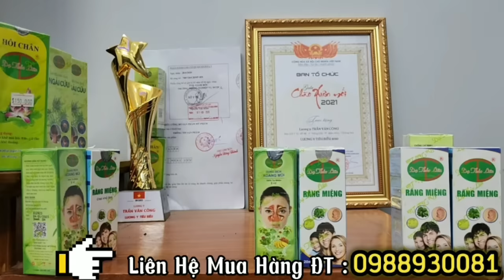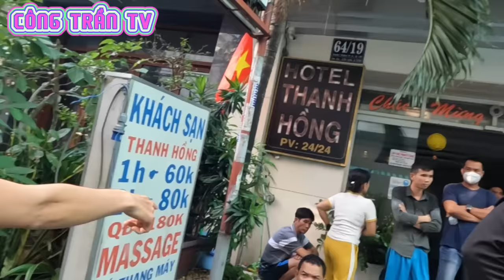❌Cuộc Bao Vây TẠI KHÁCH SẠN " Băng Đi HÀN QUỐC _ÚC Giải Cứu Hàng Chục Nạn Nhân